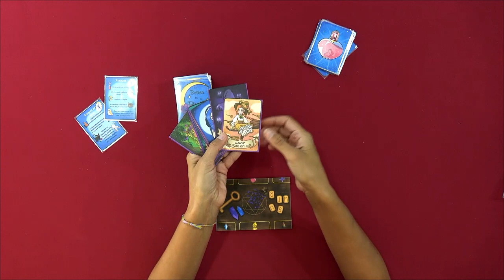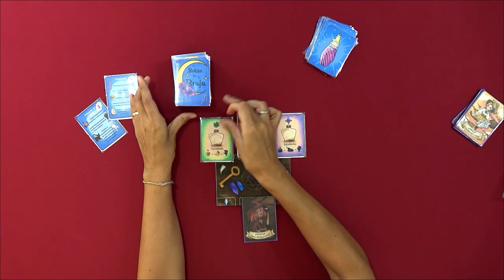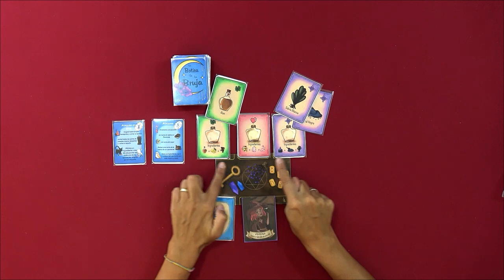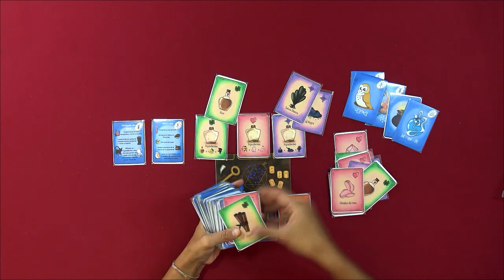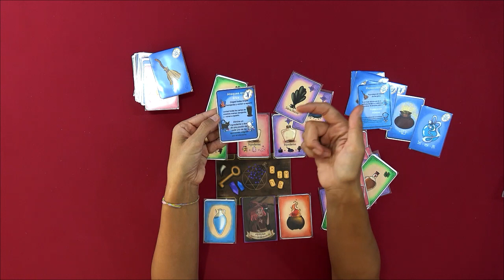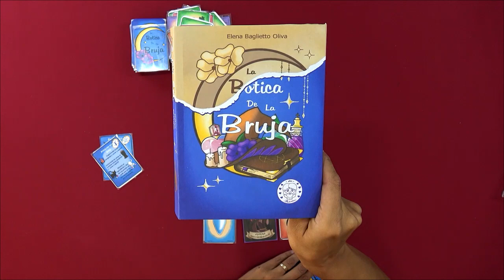LA BOTICA DE LA BRUJA (Verkami / Ebo Illustration ) Opinión y ¿Cómo se juega?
¿Formarás parte del aquelarre más divertido? ¿Qué serías capaz de hacer por ser la mejor bruja? ¿Dejarás que te corrompa la envidia?

—ENLACES—